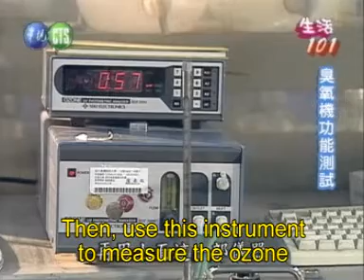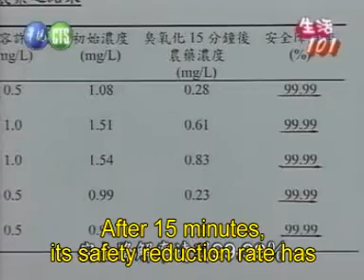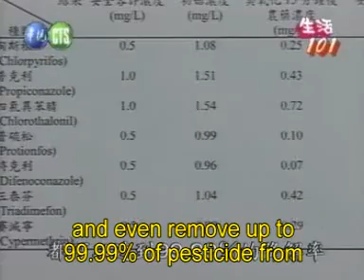Ozone Food Sterillizer (Part 2)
Ozone Food Sterillizer